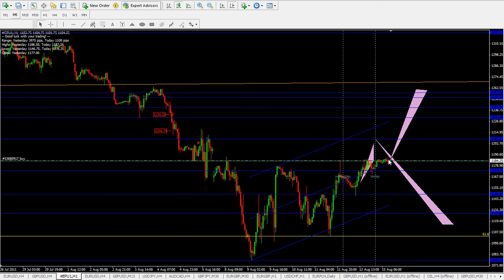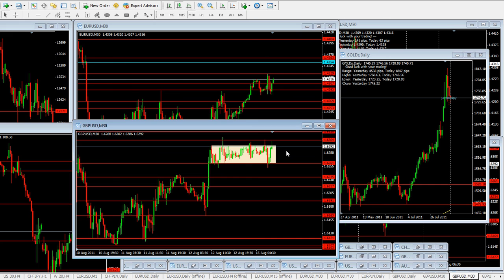15.08.2011 Dzienna analiza forex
Forex analiza online